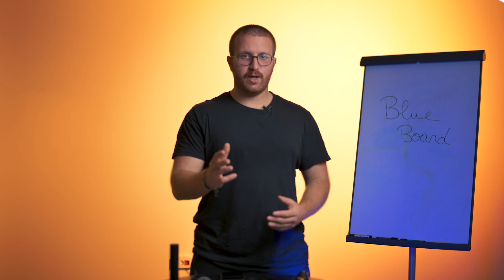Filming Tools for Fitness Videos